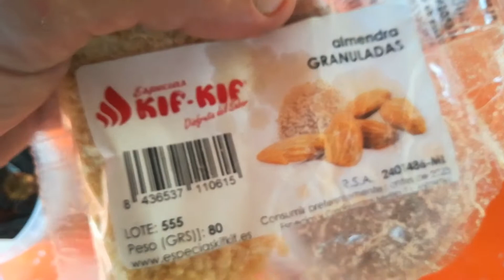Como a él aviario después del desastre del 2020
Espero os guste este video compañeros